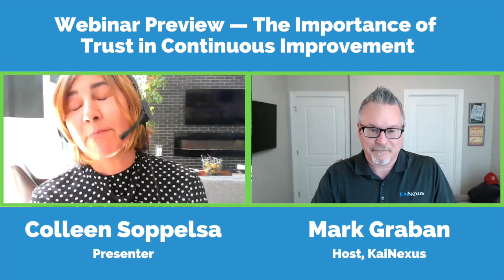[Preview] The Importance of Trust in Continuous Improvement - Webinar by Colleen Soppelsa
October 17 from 1:00 pm - 2:00 pm ET

Presented by Colleen Soppelsa, a Lean and Six Sigma Transformation Leader with 20+ years of experience

Charles Feltman defines trust as "choosing to risk making something you value vulnerable to another person's actions." This webinar will delve into how lack of trust from the employee experience degrades their relationships with management, coworkers, and their jobs, leading to an environment unprepared for Lean methodology. You will learn about approaches outside the traditional Lean framework to change the DNA from the middle.

Colleen Soppelsa is a Lean and Six Sigma Transformation Leader with 20+ yrs experience across the Automotive (Toyota), Aviation (GEA) and Aerospace & Defense (L3H) Industries. She has been committed to creating breakthrough thinking environments based on the "Respect for People" principle specifically in the area of Trust as a non-negotiable for a Lean Culture.